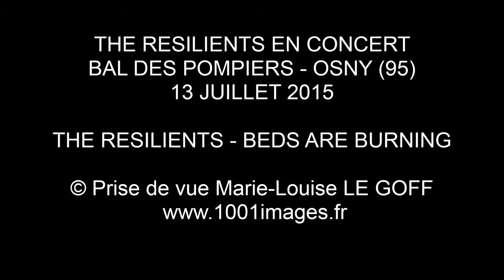THE RESILIENTS - BEDS ARE BURNING - 13 JUILLET 2015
THE RESILIENTS -  BEDS ARE BURNING - 13 JUILLET 2015 - CONCERT AU BAL DES POMPIERS D'OSNY (95)